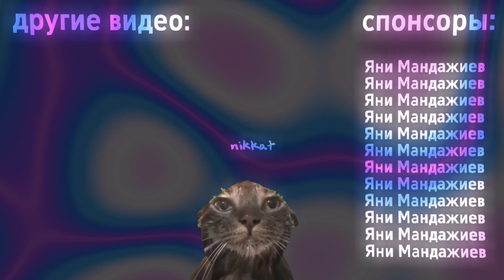Чипи Чипи Чапа Чапа, Но Это Концовка ВИДЕО MrBeast! (MrBeast Outro chipi chipi chapa chapa)